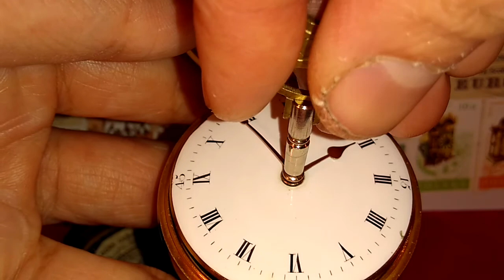218 Years Old Unusual Large Underpainted pair cased verge Fusee pocket watch ( SOLD OUT )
Circa : 1800 . It has 218 years old .
Diameter = 53 mm , depth = 15.5 mm
Unusual English verge in Underpainted horn gilt pair cases open face antique pocket watch . Full plate fire gilt movement with square baluster pillars . Pierced and engraved cock , silver regulator disc . Fusee and chain with worm and wheel barrel set up between the plates . Plain three arm steel balance , blue steel spiral hairspring . White enamel dial with Roman numerals in the inner chapters and Arabic numerals in the outer chapters , fine gold arrow hands . Gilt metal pair cases , gilt pendant and bow . Plain gilt inner case . Gilt outer covered in translucent horn Underpants with a scene of fern , birds and a butterfly . Key winding and swinging out movement . The movement is signed William Mloon London AD 1800 .
 Ultimate choice case antique pocket watch for anybody's collection .